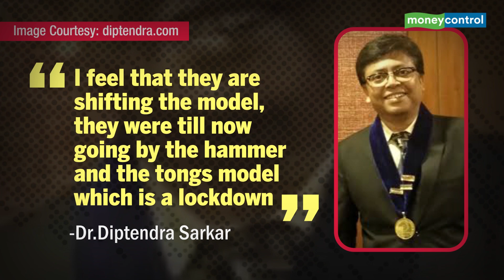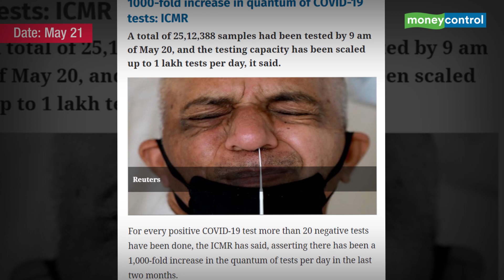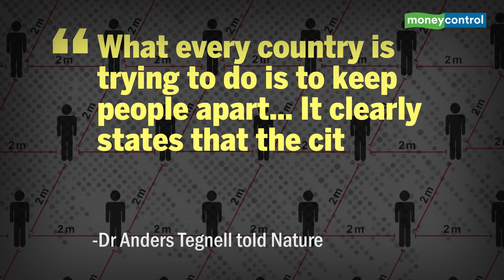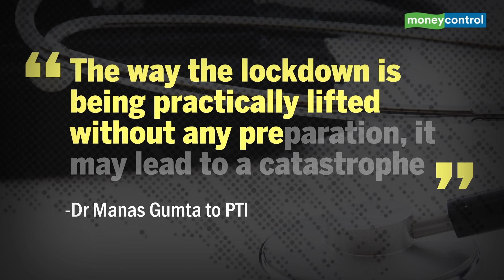COVID-19: West Bengal's shift to Sweden Model | Explained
West Bengal Chief Minister Mamata Banerjee announced an easing of lockdown restrictions in the state. A renowned doctor said that following ramping up of COVID-19 tests, the government seems to be gradually shifting towards the Sweden model to contain the pandemic.